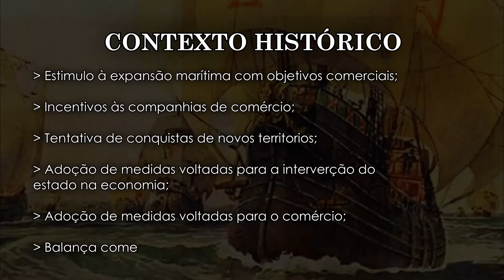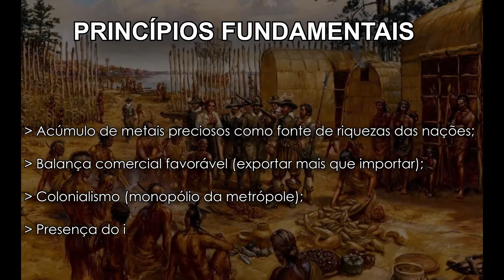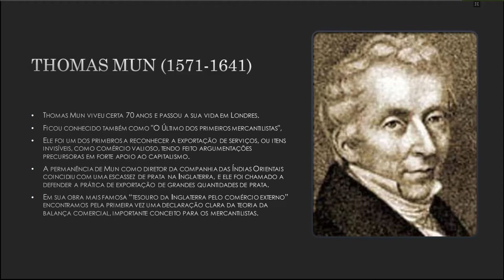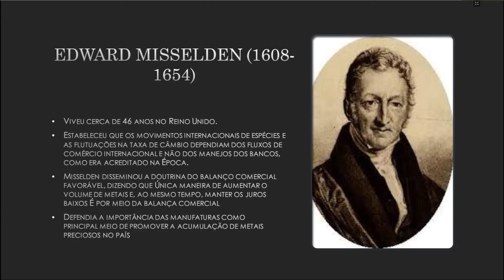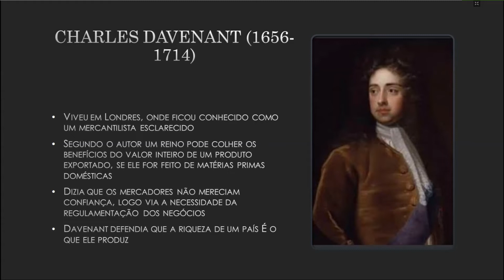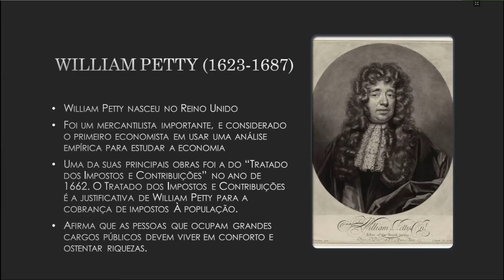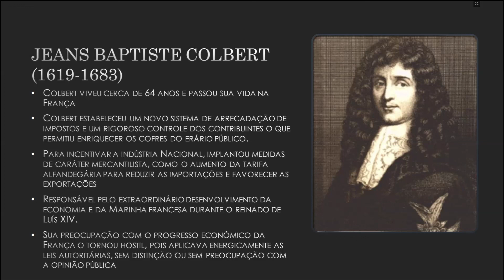Mercantilistas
Esse trabalho foi produzido por ANA CAROLINA DEGLI ESPOSTI, BEATRIZ RODRIGUES SILVA, GABRIEL STELLA PAVÃO, GABRIELA GIANJACOMO SILVA, LÉO ROSSETTI BUFFA TRINDADE CORREA, THAYNARA SERAFIM DA SILVA e VITOR RAMOS DE VASCONCELOS CUNHA.

O vídeo tem como intuito apresentar um estudo relacionado à escola do pensamento econômico mercantilista, citando seu contexto histórico, seus princípios fundamentais e seus principais idealizadores. O trabalho será iniciado com a contextualização do período que marcou o mercantilismo e seus principais pilares, como metalismo, balança comercial favorável e outros. Continuando, teremos a apresentação, a contextualização e as principais obras e contribuições dos autores da escola, sendo citados Thomas Mun, Edward Misselden, Charles Davenant, William Petty e Jean Baptiste Colbert.